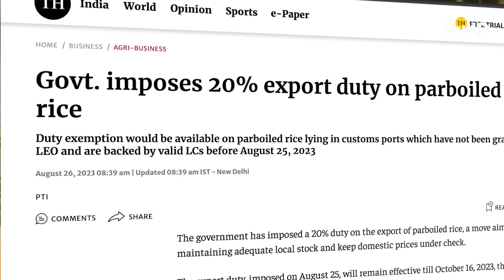Basmati Rice Export News: $950/tonne Reality Check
Join the webinar on 18th November to learn about the Ground Reality of India’s
Rice Trading Industry in 2023, The Link is given below!

Join Dhanraj Kidiyoor as he delves into the recent government decision to reduce the Minimum Export Price (MEP) on Basmati rice from $1200 to $950 per ton. Discover the reasons behind this significant alteration, the implications for various Basmati rice varieties like 1121, 1509, 1718, and 1401, and how this change opens new opportunities and challenges for exporters. Learn why certain varieties can't be exported due to the pricing shift and how it might affect the livelihood of farmers. Dhanraj Kidiyoor concludes with a poignant reflection on the government's intent to safeguard food security, shedding light on the unforeseen impact on small-scale exporters and their struggles in adapting to this shift. Explore the multifaceted implications of this policy change in the Basmati rice export industry and its effects on both farmers and small-scale exporters.

ABOUT PWIP
One platform where all your answers related to EXPORTS, RICE, AND RICE EXPORTS will be cleared! At PWIP Channel, we want to educate and guide you through everything you need to know about Rice and Rice exports. Interested in beginning or scaling up your export journey? PWIP is the perfect place for you! Check out our YouTube channel to learn how to find buyers, arrange shipments, and more. And if you're a rice miller or rice trader who wants to grow your business into both national and international markets, PWIP is here to help! What are you waiting for then? Come Join PWIP and start learning from 8+ years of experienced rice exporters himself!